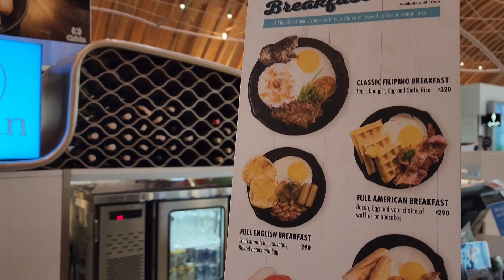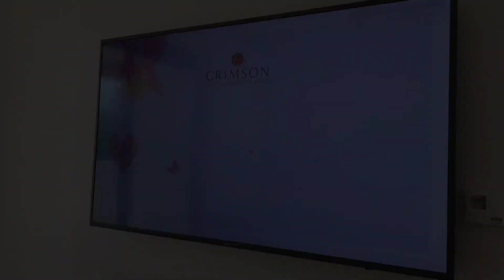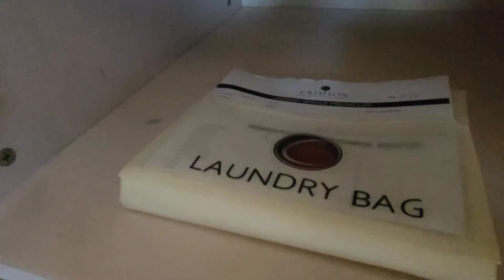Crimson Boracay Resort with plunge pool: 10th wedding anniversary celebration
Crimson resort boracay is know as a 5 star luxury resort perfect for special celebrations. But is it really worth the price? This room has an exclusive plunge pool which costs around P26k.

music credits to owner

music credits to Music: Push It Baby!
Musician: Philip E Morris
@PhilipemorrisSe music @philip e morris music

music credits to @TheNSYNCmusic nysnc boyband